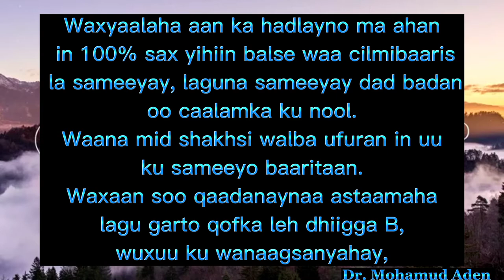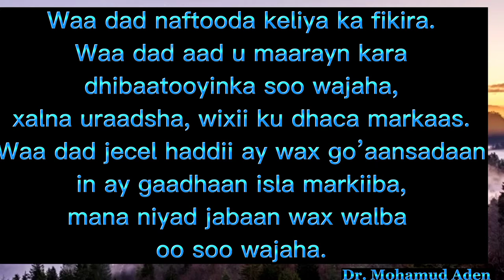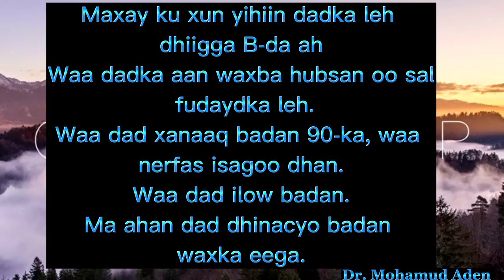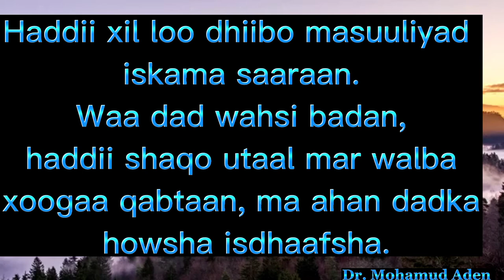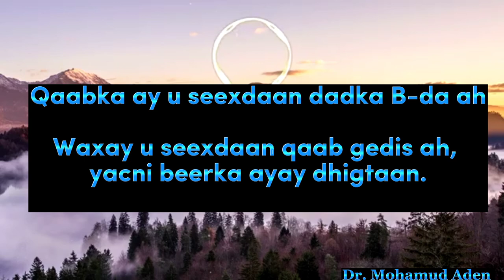Dabeecadaha qofka leh dhiigga B! By Dr Mohamud Aden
Dabeecadda Qofka Leh Dhiigga B

Shaqooyinka uu ku fiican yahay,
cuntooyinka uu cuno,
cudurada ku dhaca iwm...